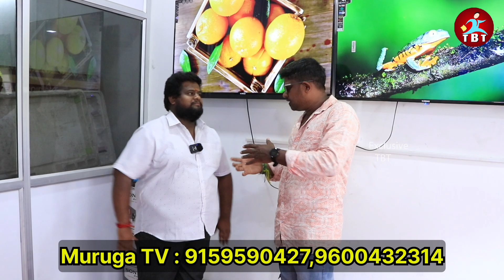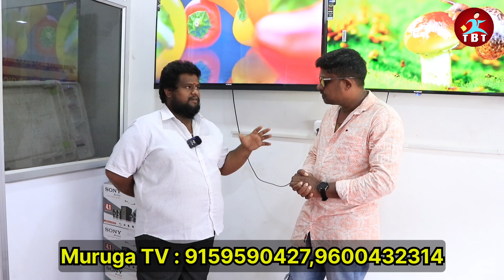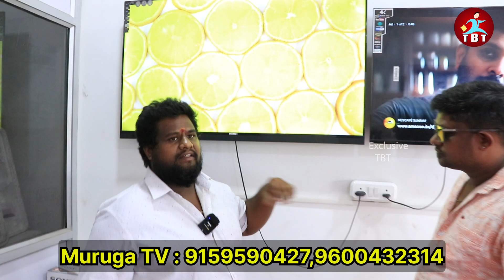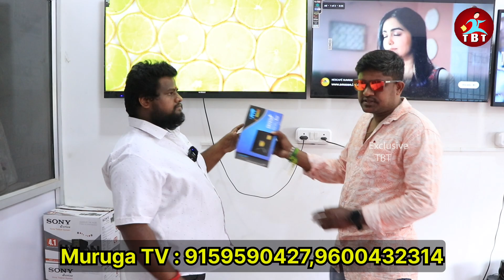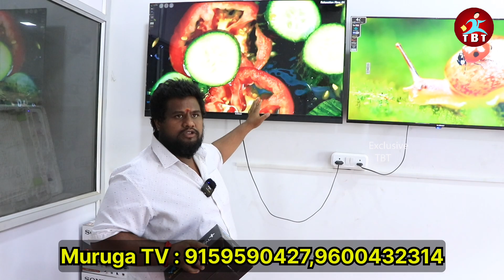50 inch Tv வெறும் 20000 ரூபாய் |இன்னும் தரமான தீபாவளி ஸ்பெஷல்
MURUGA TVSHOWROOM co

Muruga tv showroom ™️

Tv company
 💥mmsmart🔥 ®️

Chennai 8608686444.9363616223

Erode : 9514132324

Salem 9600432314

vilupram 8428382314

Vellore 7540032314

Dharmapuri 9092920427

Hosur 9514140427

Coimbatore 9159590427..